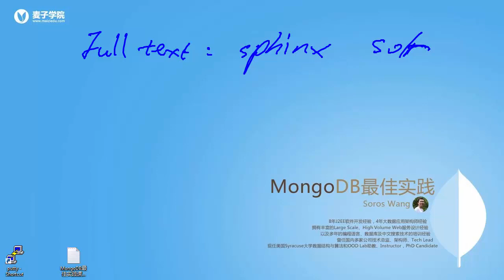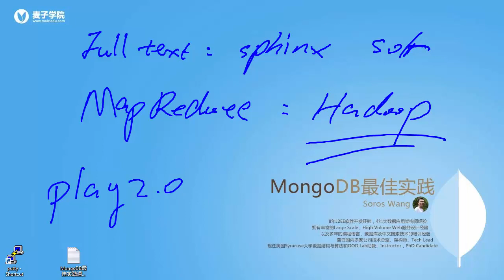Mongodb最佳实践34 MongoDB总结